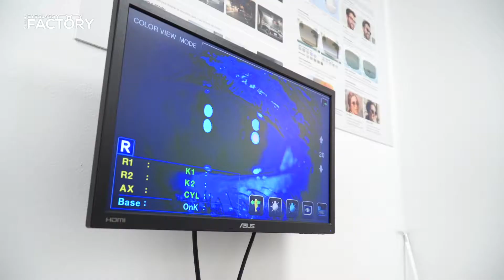Carlos Areia é um verdadeiro exemplo nos cuidados com a saúde dos olhos!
O ator regressou à Chiado Eyeglass Factory para atualizar a graduação dos óculos